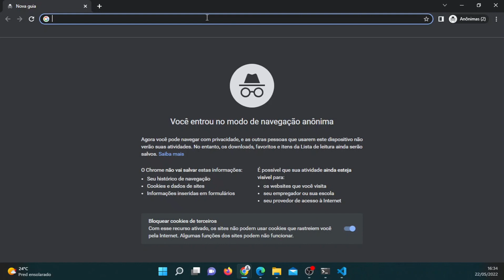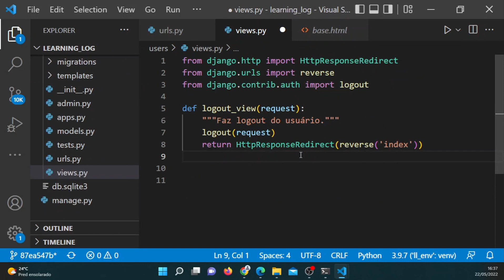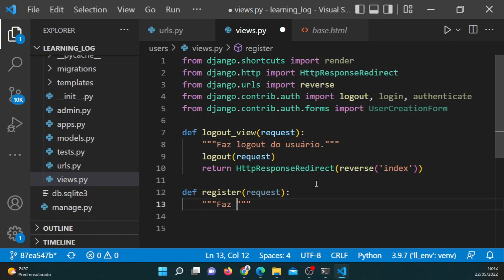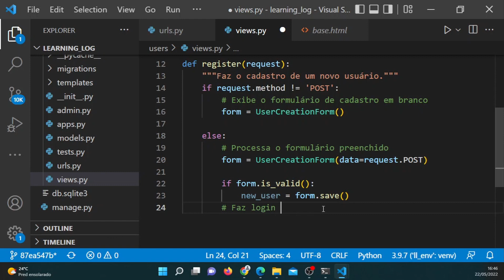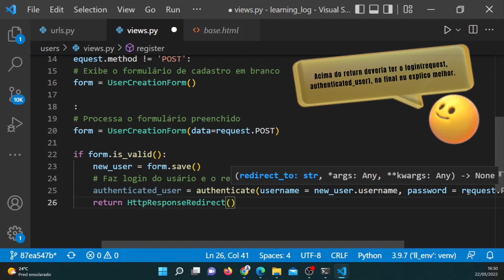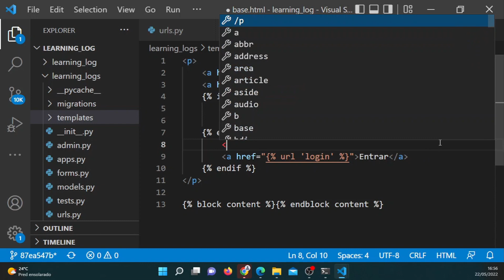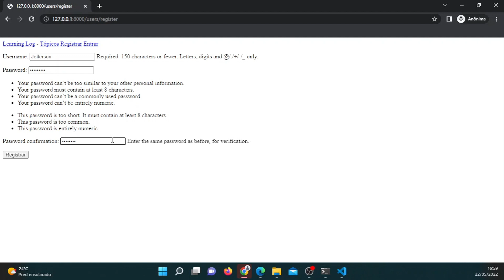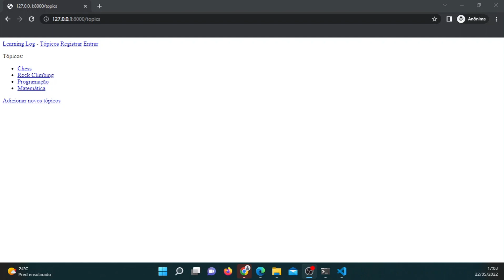Curso de Django - Aula 18 - Criando página de registro de usuários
Nesta aula nós vamos aprender a criar uma página de registro de usuários para nossa aplicação com o UserCreationForm.

### MEU TREINAMENTO COMPLETO DE DJANGO ###